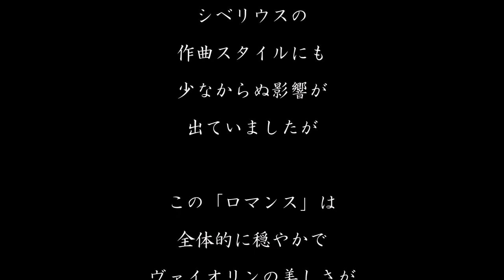奏楽・音楽の小部屋 ～いつでもどこでも音楽を！～ vol.397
シベリウス 作曲
『4つの小品 作品78より　ロマンス』

演奏
ヴァイオリン　長谷川加奈

動画内の演奏以外の映像はイメージです。
こちらのサイトよりダウンロードし、使わせていただいております。

♪ホームページ（これまでの活動記録、賛助会員制度のご案内、1stアルバムのオンライン販売等）